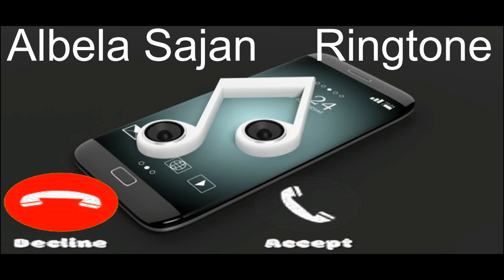beautiful ring tone albela sajan | new 2020 status ring tone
hello frinds aoa all.